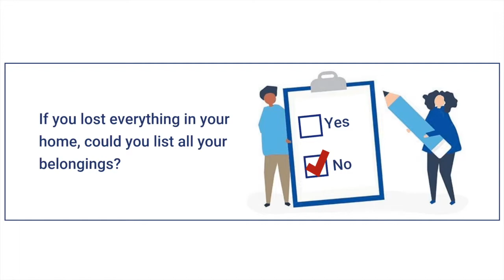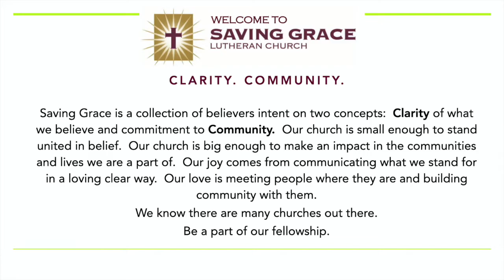Review of Hurricane Preparation